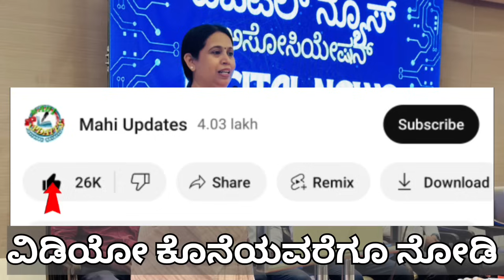ಗೃಹಲಕ್ಷ್ಮಿ 7ನೇ ಕಂತಿನ ಹಣ ಬಿಡುಗಡೆ ಭರ್ಜರಿ ಗುಡ್ ನ್ಯೂಸ್ ಬಂತು..!|when gruhalakshmi yojana amount will come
gruhalakshmiupdates
gruhalakshmiupdateskannada
gruhalakshmischeme
gruhalakshmiyojane
gruhalakshmilatestupdates
gruhalakshmiimportantupdates
gruhalakshmiupdatesinkannada
ruhalakshmiupdates gruhalakshmiupdatesinkannada gruhalakshmi6thmonthupdates ​⁠​⁠ ​⁠ ​⁠